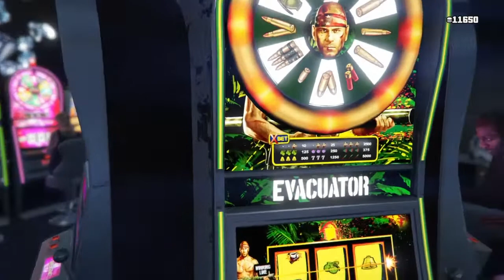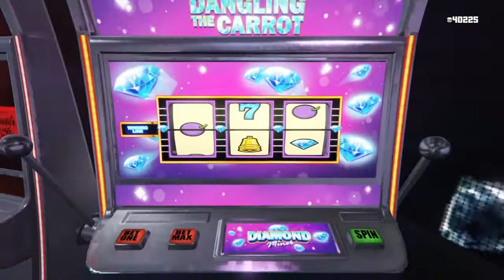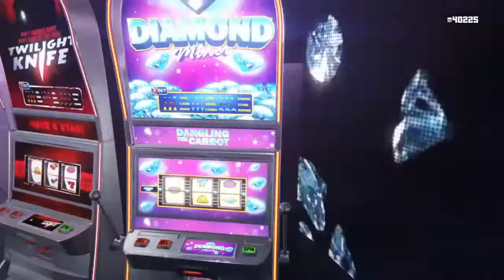Random Games (Battlefeld 4,gta5)